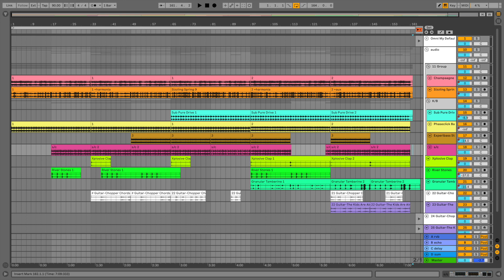Sizzling Spring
Omnisphere synth works Dec.05.2023.